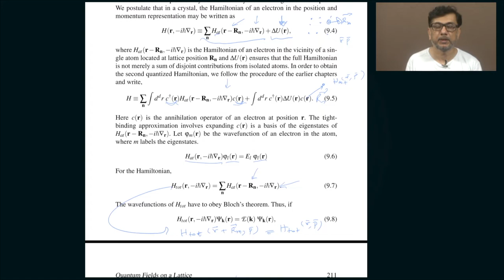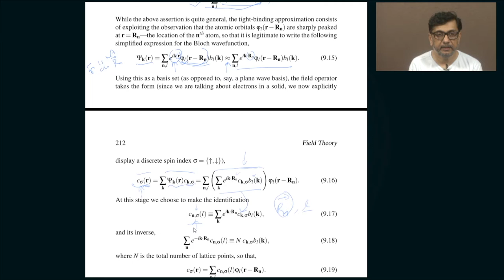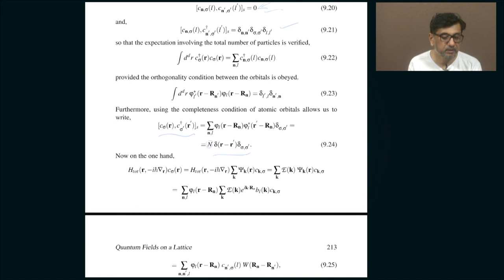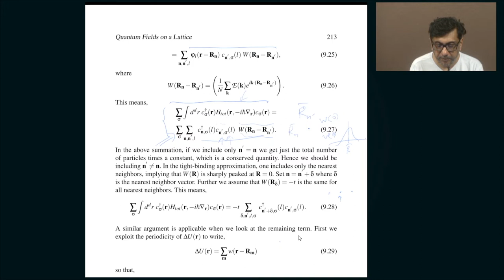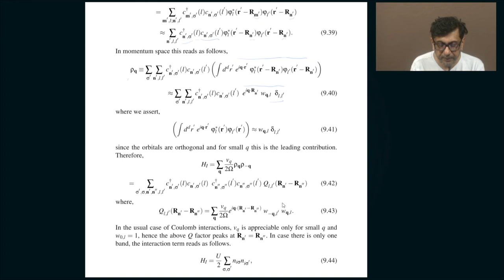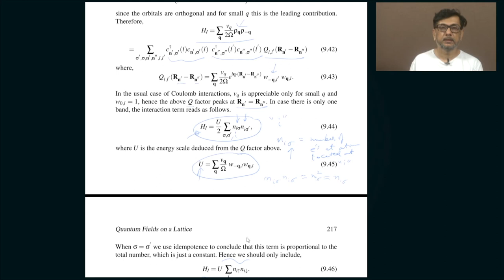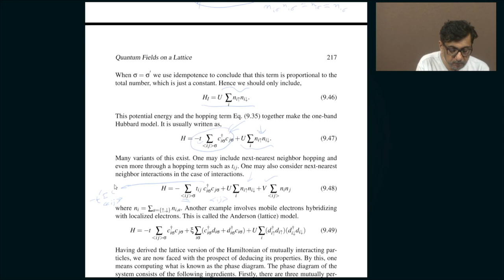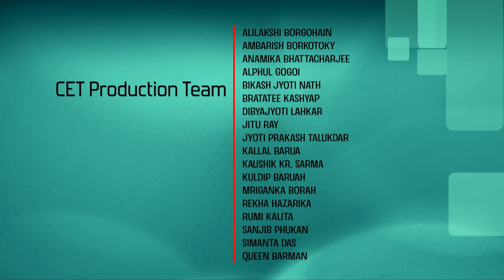Lec 37: Tight Binding Models - II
Prof. Girish S. Setlur
Department of Physics
IIT Guwahati